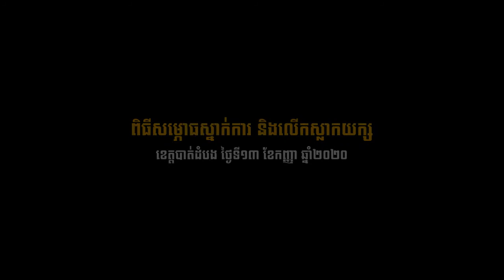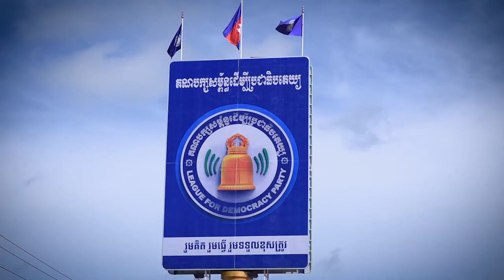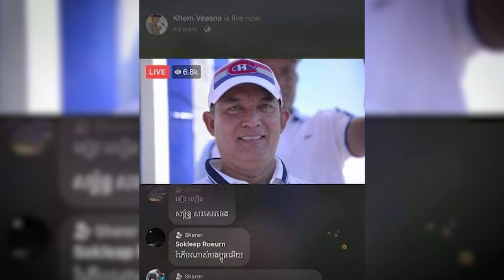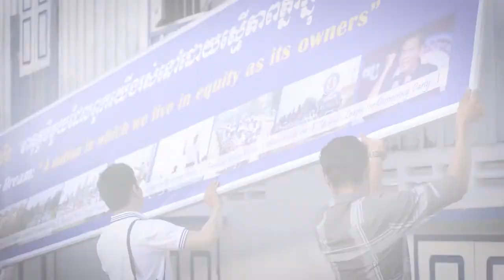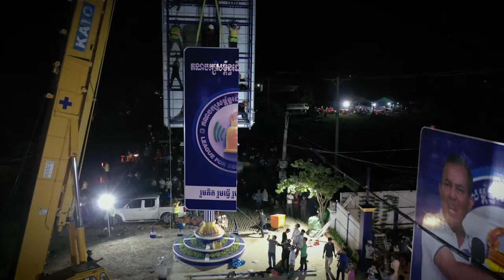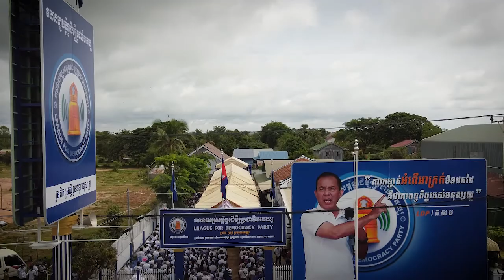វីដេអូឯកសារអំពីការសម្ពោធទីស្នាក់ការ_និងលើកស្លាកយក្សពីរនៅខេត្តបាត់ដំបង ១៣-កញ្ញា-២០២០